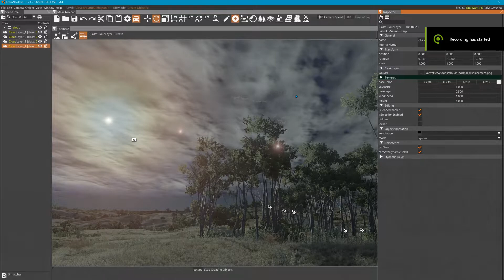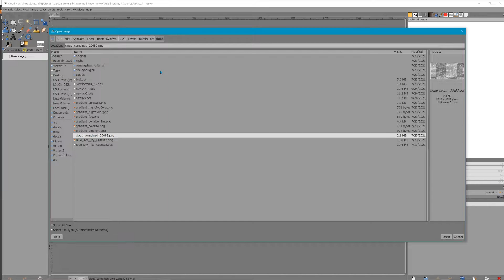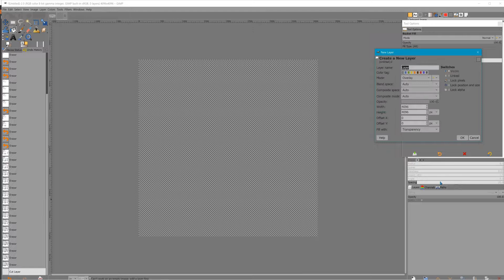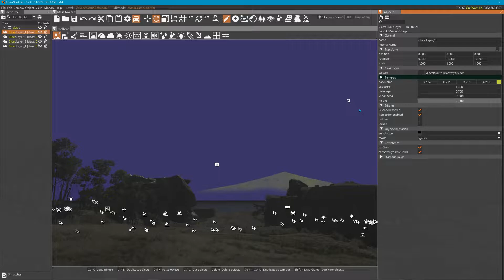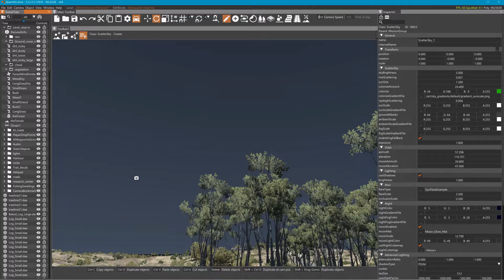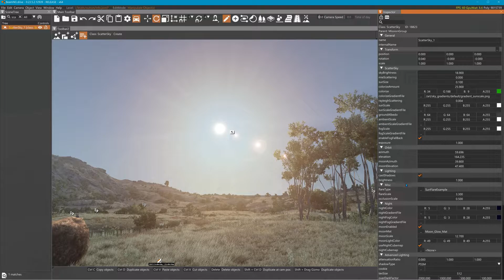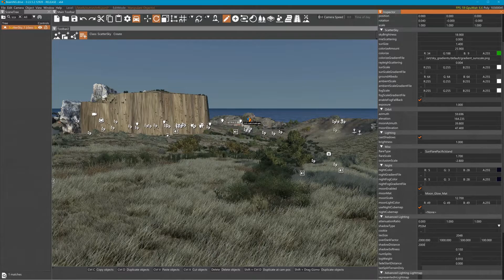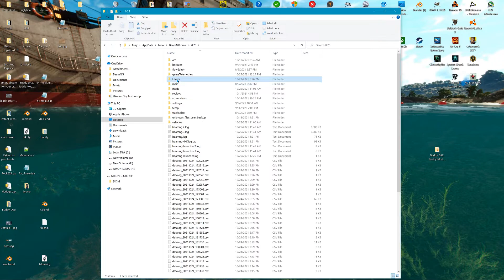BeamNG - The Sky, Sun, Clouds, Lens Flare, Day and Night Cycle, Shadow Distance and Resolution.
Some of these settings I am figuring out as I go, some I already knew.
I give example also to making your own texture for a cloud layer. How to save it, and prep it for transparency.